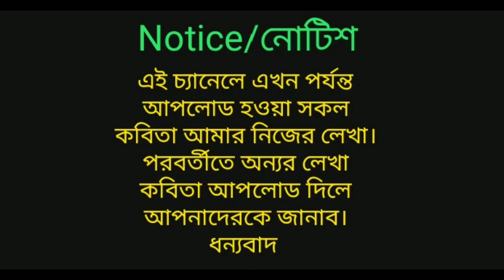কবিতার শিরোনাম, "আষাঢ়ে বৃষ্টি"।কবিতাটি শুনলে চলনবিল এলাকার প্রতিচ্ছবি ভেসে উঠবে আপনার চোখে।@কবিতারবই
কবিতাটি লেখা;০৪ জুন ২০২০।

                  আষাঢ়ে বৃষ্টি
        আমিরুল ইসলাম জালাল

বৈশাখ - জৈষ্ঠ্য মাসের কাল বৈশাখী শেষে,
ঝম-ঝমা-ঝম বৃষ্টি নিয়ে অাষাঢ় -শ্রাবণ আসে।
আষাঢ় মাসে আকাশ যখন নেমে আসে নিচে,
খাল-বিল আর নদী-নালা সব পরিণত হয় বীচে।
ঘণ-ঘণ বৃষ্টি অার মেঘের গর্জনে,
জেলে-মাঝিরাও বের হয়না অল্প প্রয়োজনে।

বর্ষায় তখন ভেষে যায় নদী, বৃষ্টিতে পথে হয় কাঁদা,
অতি বর্ষনে ধান ডুবে যায়,ফসলের মাঠ হয়ে যায় সাদা।
ছনের চালে বৃষ্টি পড়ে সকাল,দুপুর,রাত,
বৃষ্টির চোটে রান্না হয়না,পেটে জোটে না ভাত।
অাষাঢ়ের সেই বাদল দিনে বাড়ে পেটের জ্বালা,
কৃষক কন্যা শালুক খায় আর গাঁথে শাপলার মালা।

ত্রিশ কিংবা চল্লিশ দিনের বৃষ্টি হলে শেষ,
আরও দুইমাস পার হয়ে যায় কাটতে তাহার রেশ।
রোগে-শোকে হারিয়ে যায় অনেক তাজা প্রাণ,
বিঁষাদের সেই বেদনা, ভুলি মোরা গেয়ে পালা গান।
শহুরেরা পারবে কি আর হতে মোদের মিত্র?
এত সময় বললাম আমি চলনবিলের চিত্র।

বি.দ্রঃ আমাদের চলন বিল এলাকার  আগেকার চিত্র তুলে ধরার চেষ্টা করেছি।ভুলত্রুটি মার্জনীয়।

আমার ফেসবুক পেইজের নাম, @" কবিতার বই,আমিরুল ইসলাম"।

ফেসবুক আইডি @dmfamirul